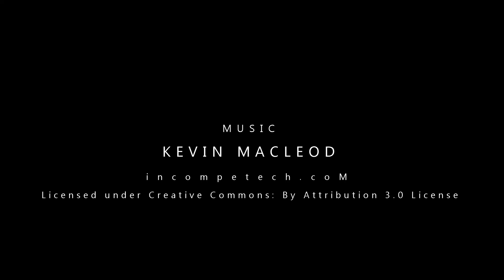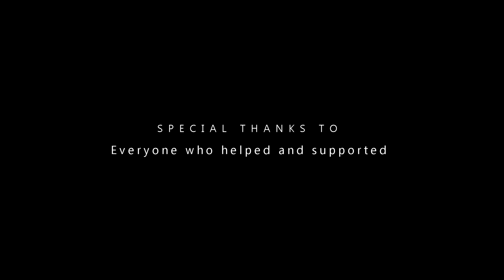Animated short film sitcom (I am Barry-Episode 4: Gift from Santa) - iClone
Animated short film sitcom  (I am Barry-Episode 4: Gift from Santa) (Samin Javadian) - iClone
In this episode Barry experiences the new year Eve atmosphere in Sydney. As usual he faces a tempting situation. But Barry has an idea!!!
"I Am Barry" is a 3D animated series about the irreverent misadventures of Barry, a wacky slow learner, who moves to Australia in search of a better life. As a new migrant, he meets odd locals who lead him from one madcap disaster to another. His mistakes in facing these daily challenges make him a legend – at least in his own mind.
I am Barry is short animated series,by Aditoon studios directer Samin Javadian.
Every two weeks a new funny story of Barry on Facebook, Instagram and Youtube.